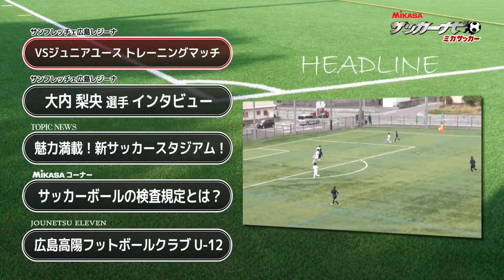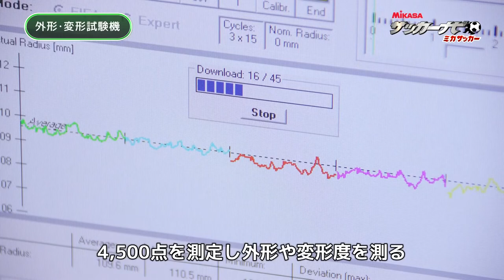ミカサッカー #02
ミカサッカーは広島のサッカー界を応援するため、社会人や学生、ジュニア、キッズなど幅広い分野のサッカー情報をお届けする番組です。
今回はサンフレッチェ広島レジーナの試合情報や選手、新サッカースタジアムの情報、広島サッカーチーム、サッカーボールの検査についてご紹介しています。

◆目次
00:00　オープニング
02:01　サンフレッチェ広島レジーナ「VSジュニアユース トレーニングマッチ」
07:19　 GO！REGINA！「大内梨央選手　インタビュー」
12:10　トピックニュース「魅力満載！新サッカースタジアム！」
19:25　MIKASAコーナー「サッカーボールの検査規定とは？」
23:01　情熱イレブン「広島高陽フットボールクラブU-12」

◆出演者
MC：森光　七彩
コメンテーター：宗政　潤一郎（広島県サッカー協会　副会長）

◆株式会社ミカサの公式YouTubeチャンネルです。
ボール・スポーツ用品：競技用ボール、各種スポーツ用品 他
工業用品：船舶用水潤滑軸受（ゴム軸受・FFベアリング）、ポンプ用水潤滑軸受（ゴム軸受・FFベアリング）、推進軸ゴム巻き・ゴムロール・ボウリングパーツ
等の事業を行っているメーカー。
ニュースリリースやボールのバルブ交換方法、ケーブルテレビ放送（ミカサッカー）を主に公開しています。

◆SNS
MIKASA公式Instagram